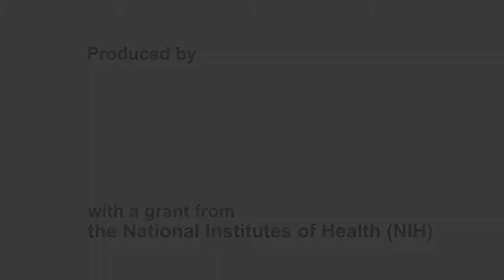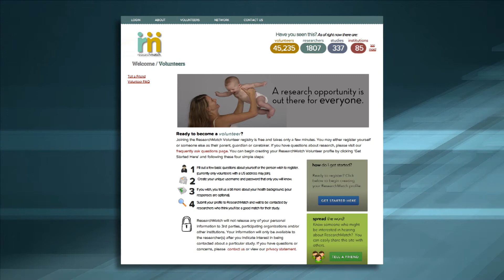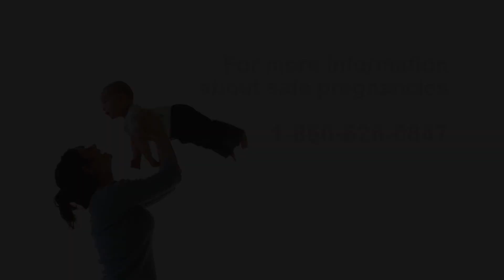Safe Pregnancy - Prescription Drugs and Pharmaceuticals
Information about safe pregnancy and prescription drugs from the University of California, San Diego. Having a safe pregnancy and staying healthy is important to you. That's why you want information from a trusted source that is based on the best health research available. This site provides you with answers to some of the most common questions and provides you with sources for additional information.